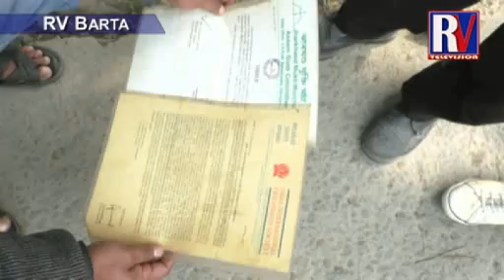INDEPENDENT CANDIDATE LAKHISARAN SAWASI SUBMITTED NOMINATION AT DIBRUGARH I RVTV